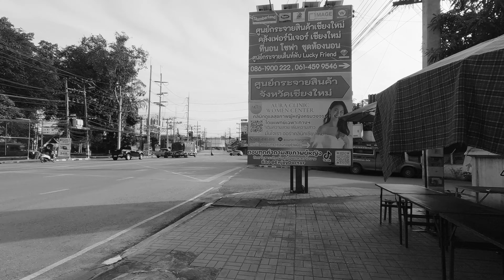BW POV Street Photography in Chiang Mai, Day 1 #2 | Lumix GH5M2, Lumix G 14mm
Black and White POV Street Photography in Chiang Mai, Day 1 #2.
11 Aug 2024

Lumix GH5M2
Lumix G 14mm F2.5

Lumix S5M2
Sigma DG DN 35mm F1.4